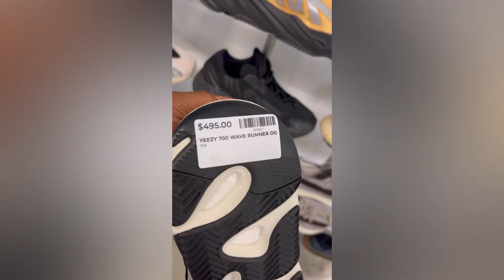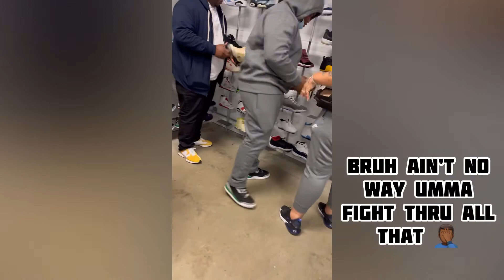Mall vlog [ AIR JORDAN UNC 6 WEEKEND ]